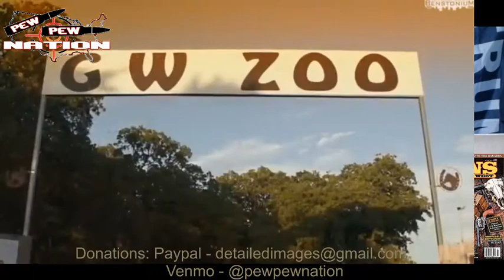Pew Pew Nation Episode 9 (Kimber Black Ice Rapide)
Check out episode 9 of Pew Pew Nation Live. We went on a little rant about Covid-19 and our constitutional rights being stomped on. I give a first hand view of the Michigan protests and talk about the Kimber Black Ice Rapide. Plus the live giveaways. you can only win the giveaways live, every Thusday on Right To Bear Arms Facebook Page at 7pm est.